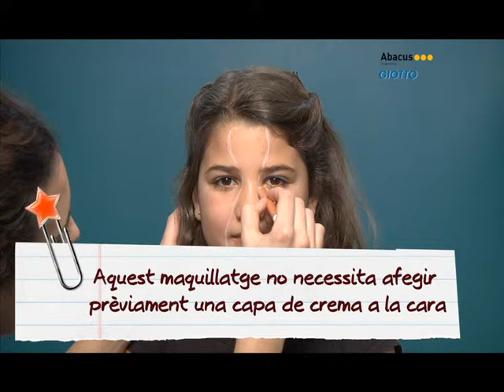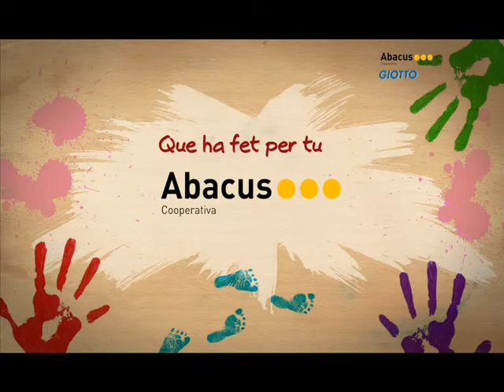Receptes Creatives d'Abacus cooperativa: Maquillatge Gos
Us agraden els animals? Amb aquesta recepta creativa us ensenyarem a maquillar-vos la cara com un gos. Ja veureu què bé que us queda!